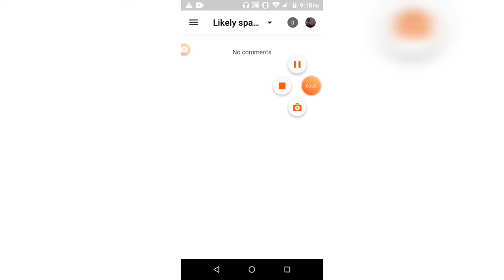Mang Samte Said "Loved it" On My Forth Channel!!! Scammer Videos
He did guys